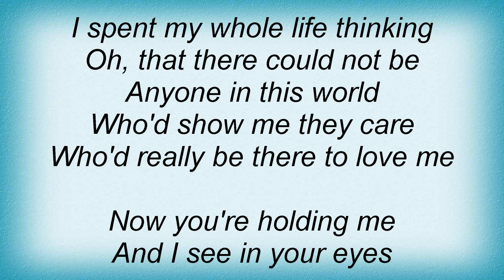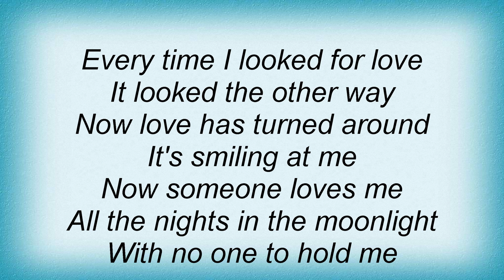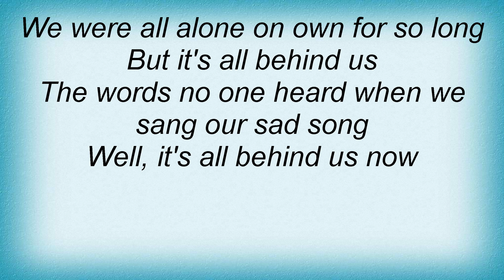Barry Manilow - It's All Behind Us Now Lyrics_1